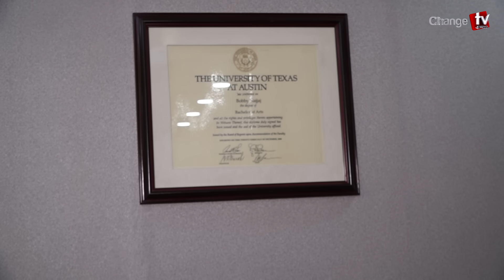বাংলাদেশে আমেরিকার ভয়াবহ কিছুর ইঙ্গিত দিলেন ববি হাজ্জাজ ! Special Interview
Our unique platforms are:

Youtube.com/changetvpress